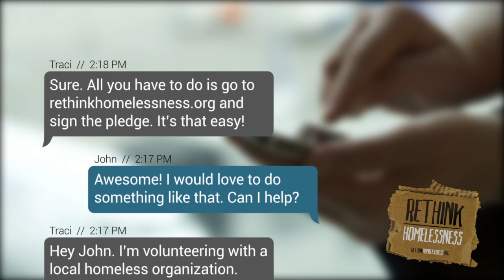Rethink Volunteering 2015 | Rethink Homelessness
to sign the pledge for change in 2015.